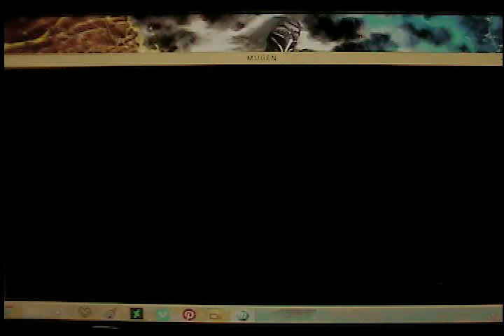Retsu Vs Goutestu